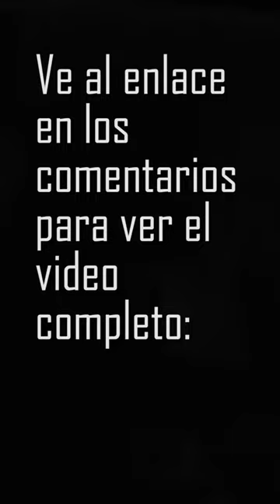Probando distintas antenas para sintonizar